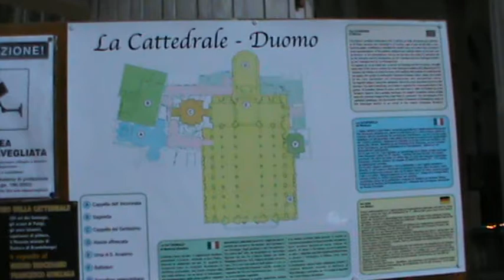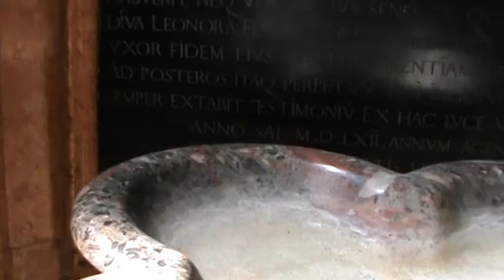3° MANTOVA del 19 MAGGIO 2012: POTREREMO ANCORA AMMIRARE ED IMPARARE DAL SUO CENTRO STORICO?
RIFLESSIONI DEL 6 GIUGNO: La fantastoria prosegue se metto in relazione il ringraziamento fatto in fine video a San Pietro (sulla quale "solidità" il Cristo crea la Sua Chiesa) e per la "saldezza del Duomo", in parallelo al successivo terremoto che sta abbattendo le instabili sovrastrutture.
RIFLESSIONI SU MANTOVA E VIRGILIO del 19 MAGGIO:
La città etrusca di Mantova fu fondata intorno al VI secolo a.C. e assunse un ruolo strategico importante per gli scambi commerciali tra l'Oriente, le coste adriatiche e le regioni interne, come fu per Spina, Adria, Bologna e Marzabotto. Il nome etrusco Mantua prese forse origine dalla divinità infernale etrusca MANTUS a cui il fondatore Ocno l'avrebbe dedicata.
Non è certo, ma il poeta e studioso Publio Marone -- meglio conosciuto solo con il nome Virgilio - nascendo il 70 a C poco distante dalla città, sia per questa "presenza in loco" abbia maturato nel crescere una conoscenza esoterica sui percorsi esistenziali.

Oltretutto, gli eventi politici e le lotte dinastiche più importanti della Roma imperiale di quel tempo, lo influenzarono sicuramente. Ed è ormai praticamente certo che il sommo poeta latino, al momento di concepire la IV ecloga delle sue «Bucoliche», fosse anche influenzato, in una misura che è oggi impossibile stabilire con certezza, da un insieme di credenze mistiche e religiose di provenienza orientale, ivi compreso l'ebraismo, anche se l'interpretazione che ne diedero poi i cristiani, come di una profezia della nascita di Cristo dalla Vergine Maria e dell'avvento della nuova religione vittoriosa, non può trovare, ovviamente, alcun riscontro oggettivo, dato che Gesù doveva ancora nascere.
Furono: la particolare "conoscenza" sui vari aspetti del vivere, le sue preveggenze e le sue visioni esoteriche del "mondo sommerso", che convinsero Dante Alighieri a scegliere come guida negli Inferi e nel Purgatorio l'Anima Immortale di Virgilio. (oltretutto: chiamandosi "marone", probabilmente perché, era ed è, energeticamente potente anche dopo la morte del corpo).
Con la conoscenza sensoriale di Virgilio, Dante, nella Divina Commedia, anticipa di parecchi secoli il progressivo "precipitare nell'autismo" dell'Anima umana nei confronti della "Voce": di Dio, del prossimo e di sé stessa ... e di ciò incolpa esplicitamente Nimrod (che egli chiama però Nembrot) di aver causato la confusione delle lingue. Per esemplare contrappasso, Nembrot è punito con l'impossibilità di comunicare, parlando un linguaggio comprensibile solo a lui, e non potendo lui stesso comprenderne quello degli altri. Una situazione che è talmente precipitata da rendere le finalità del "potere di NWO " che risulta comprensibile solo agli addetti ai lavori attualmente Al poeta nel canto XXXI dell'Inferno, Virgilio risponde alle incomprensibili parole di Nembrot («Raphèl maì amècche zabì almi») con parole altrettanto incomprensibili per Nembrot, chiamandolo «anima confusa». Poi dice a Dante: « questi è Nembrotto, per lo cui mal coto pur un linguaggio nel mondo non s'usa. Lasciànlo stare, e non parliamo a vòto, ché così è a lui ciascun linguaggio come 'l suo ad altrui, ch'a nullo è noto.
RIFLESSIONE FINALE: Per ritrovare il dialogo costruttivo, è solo necessario andare all'Origine dell'incomprensione tra i pochi Esseri Energetici che allora furono Creati Perfetti! Coelivio